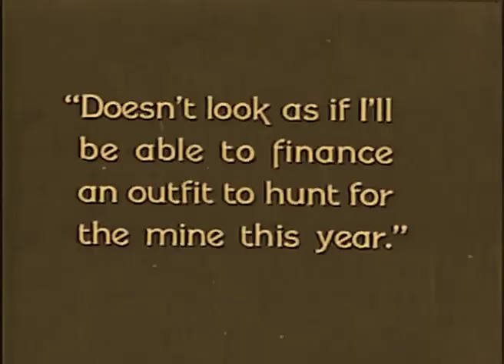The Snowshoe Trail 1922 - Jane Novak, Roy Stewart (Chester Bennett) ⚡UPGRADE⚡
Director: Chester Bennett.
Cast: Jane Novak, Roy Stewart, Lloyd Whitlock, Herbert Prior

редкие фильмы
희귀 한 영화
أفلام نادرة
レア映画

字幕：英語、スペイン語、ポルトガル語

★ ★ ★ IMPORTANT★★ ★